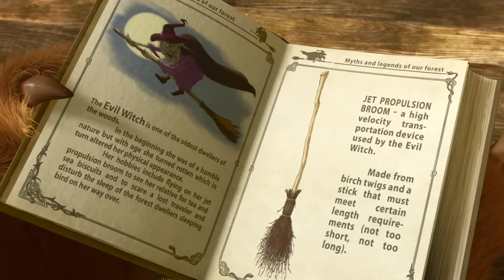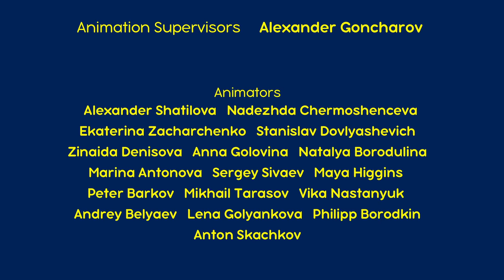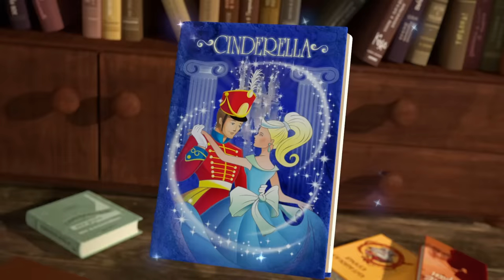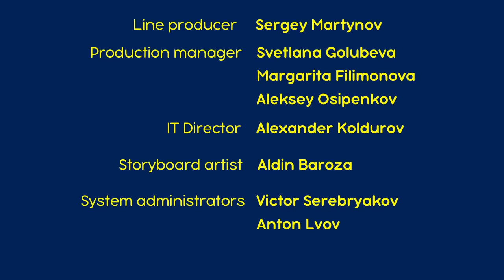माशा एंड द बेयर ✨ झाड़ू उड़ जाए 🧹 (एपिसोड 31) 👱‍♀️🐻 Masha and the Bear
झाड़ू उड़ जाए 🧹
माशा और ख़रगोश मन लगाकर हॉकी खेल रहे हैं। खेल के बीच में गेंद उछलकर खो जाती है। गेंद ढूँढ़ते समय माशा को एक झाड़ू मिलता है। माशा को सूझता है कि यह झाड़ू लाठी से भी ज़्यादा अच्छा रहेगा। लेकिन सच तो यह है कि यह झाड़ू हॉकी के लिए तो क्या, कुछ और के लिए बहुत बढ़िया है।